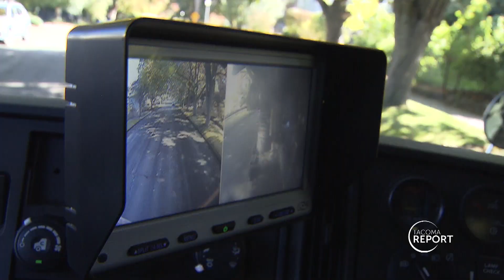Street Sweeping - Tacoma Report - October 13, 2023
The City’s Street Sweeper Program sweeps residential areas year-round, with a focus on heavily tree lined streets during leaf season from October through December. To view the Neighborhood Sweeping Schedule and to find out what to do when street sweepers are in your neighborhood, or call .